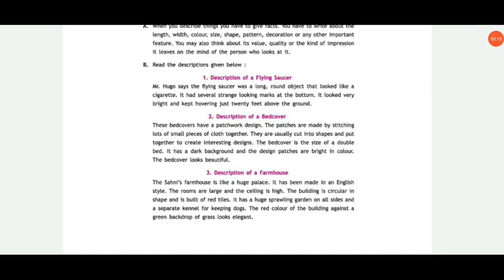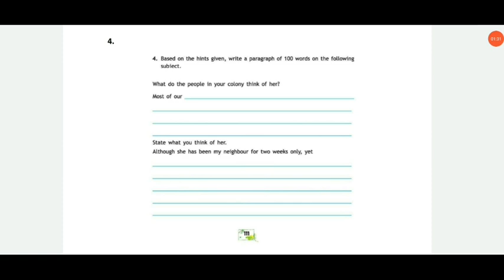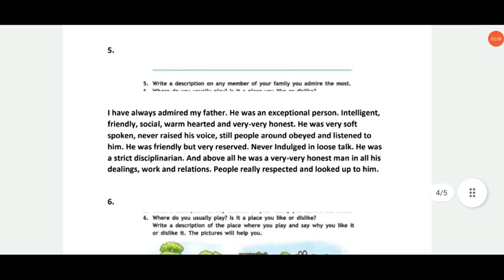Paragraph Writing |Unit-26|Class-5|Elementary English Grammar